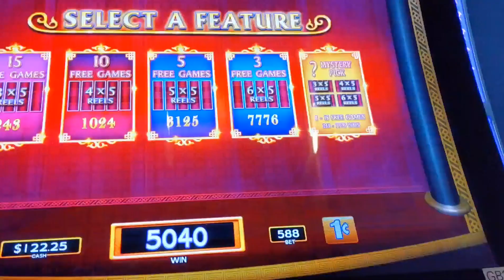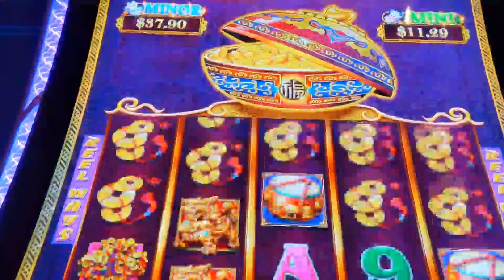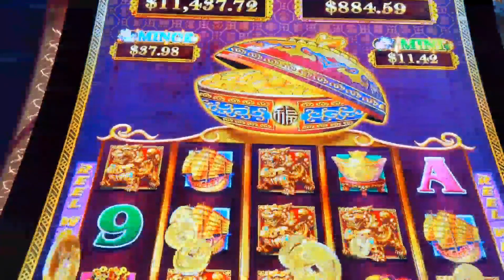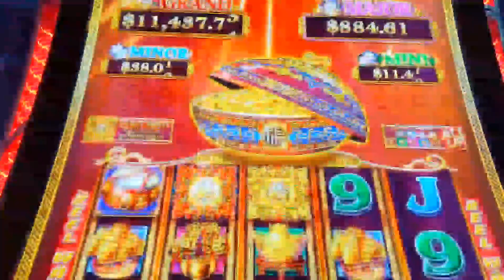dde love you long time